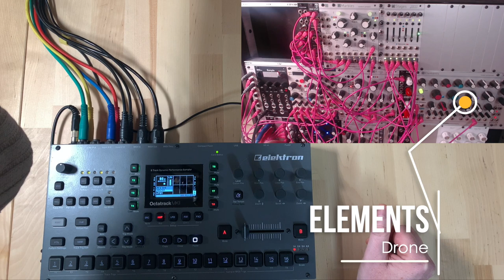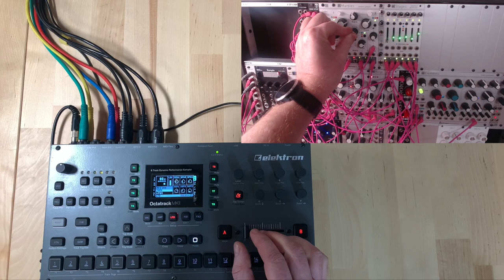Jamuary #23 - Waves of sound (ft. Eurorack, Octatrack)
Today's exploration is movement and variation.

Basic idea was simple...no panning fx, rather modulated fx to create space.
so, take a signal and split it left and right.
run it thru a few fx which are being modulated with different lfos, so that the left and right channels when combined are having phased fx

so...
the Octatrack has two thru machines one hard panned left, the other right.
each followed by a neighbour machind.
each chain has a comb filter, a delay and filter.
the filters are being modulated differently on each 'side', to create phasing and movement.

the melody is being generated by marbles, where I modulate bias on the v/oct to move its range. I use rndstep as a s&h to sync this movement.

of course, the modular has endless modulation for sound modules, so stages and rndstep are being used to do this.

finally I added Elements as a simple modulated drone which I turn up occasionally just to add a 'foundation'.

Lots more to experiment with in this area.